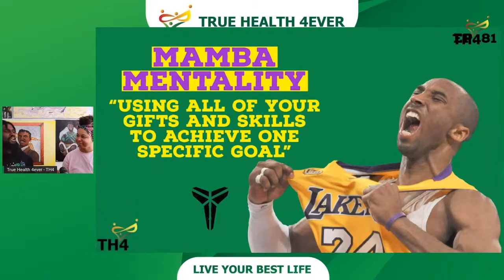How to Focus and Achieve Your Goals in Mamba Mode |TH4 Podcast Ep. 81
Who remembers when Kobe scored 81?? Well now its your turn. Join Sinclair Theee Health Nerd and De'Von Truvel creator of Black Wall Street the Board Game as they discuss what it means to have the Mamba Mentality when it comes to your goals and dreams. Join us live and as your questions or share your own wisdom.

What does Mamba Mentality look and feel like to you?

True Health 4ever is a lifestyle promise to live our best lives and pass on healthy habits to our children. Join this promise and live your best life with us.

De'Von and Sinclair are Black YouTubers promoting Black Health. You can find our journey and thoughts on this channel or on our blog. We hope to hear your stories and learn from you as well. Let's do it together.

Blessings.
Blessings.
Stay Healthy, Stay Mentally Wealthy, Stay True.